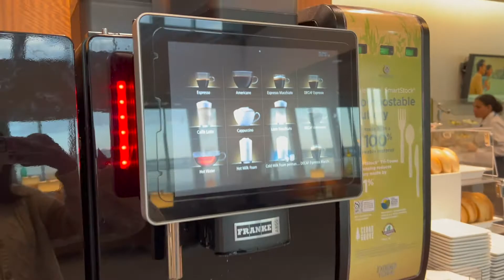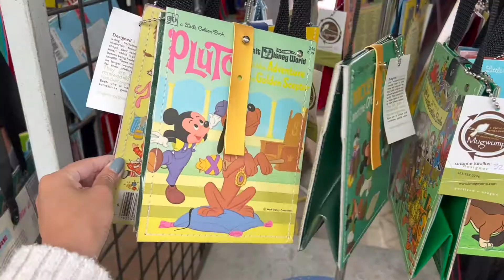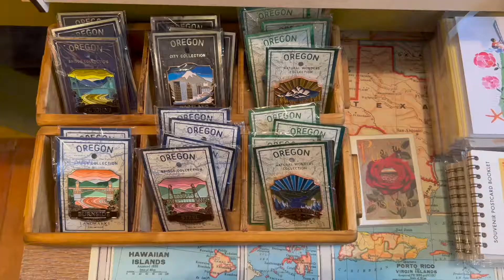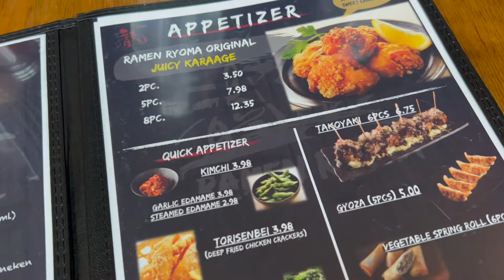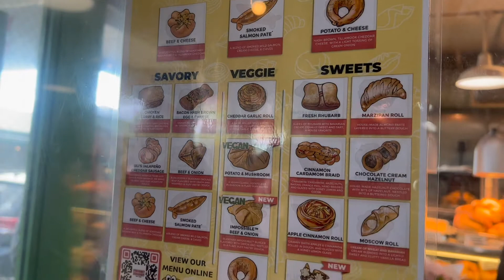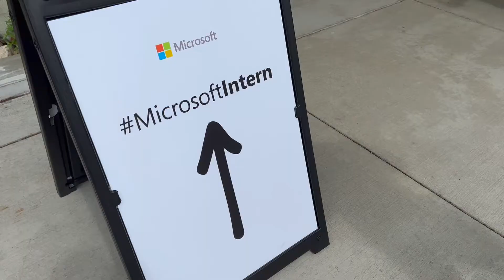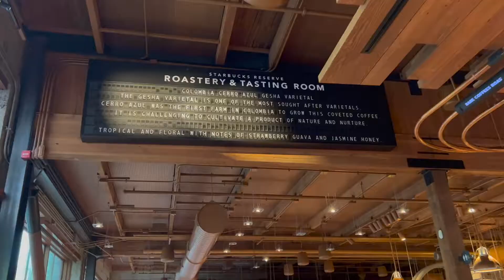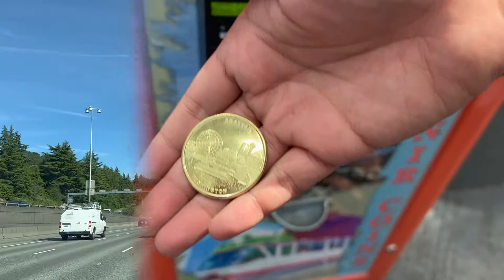Portland & Seattle June 2022✈️🧳 (stationery shops, first starbucks store, UW library, space needle)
Hello there ! Last June my husband and I went on a short trip to Portland and Seattle.Thankfully our flight was neither cancelled nor delay !  The vlog is a mix of roadtrips, visiting stationery shops (of course! ), going to first Starbucks store, driving the city, going to Canada?! ~  Hope you enjoy watching ! Added some timestamps below. :)

5:11 - Hello From Portal Souvenir shop
6:00 - Oblation Papers & Press
8:59 - Kinokuniya
11:56 - Pike Place
13:12 - Made in Washington
13:35 - Gas Works Park
14:03 - Amazon Spheres
14:26 - First Starbucks store
15:33 - Metsker Maps
15:50 - Pike St. Press
16:25 - Microsoft Headquarters
17:40 - Seattle Public Library
18:09 - Amazon Go
18:37 - Peace Arch Park (US/Canada Border)
18:57 - Lake Samish
19:12 - Starbucks Reserve
20:36 - University of Washington/Suzzalo Library
21:47 - University Bookstore
22:10 - Space Needle

Check-out my instagram to know more of what's on my list🖋 😄